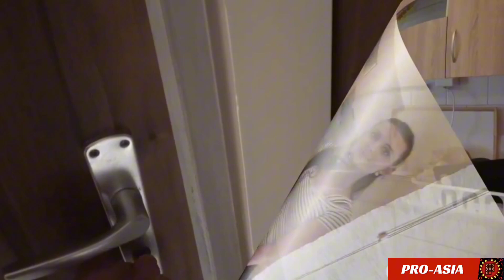Swap girlfriends for 24 hours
Daily vlogging activities and looking for adult magazine models for well-known companies as well as looking for beautiful artists from various countries for casting and photo shoots
Casting is a process of selecting actors,actresses to find the right person to play a particular role in a film.
The casting process is an important initial stage in film making because actors,actresses who suit their roles will increase the quality of the film.